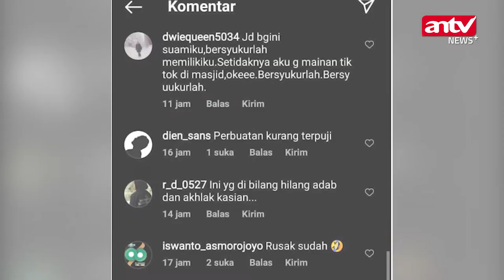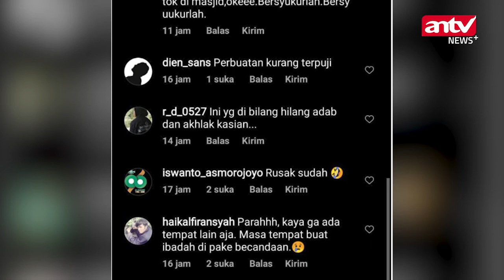Joget Tiktok di Masjid, Emak-emak Ini Viral di Sosial Meda | ANTV NEWS+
ANTV NEWS+ - Joget Tiktok di Masjid, Emak-emak Ini Viral di Sosial Meda | ANTV NEWS+

Video viral itu diunggah oleh akun Instagram @terangmedia, Sabtu (3/9). “Emak-emak main TikTok," tulis keterangan dalam video. (VDVC-LH)